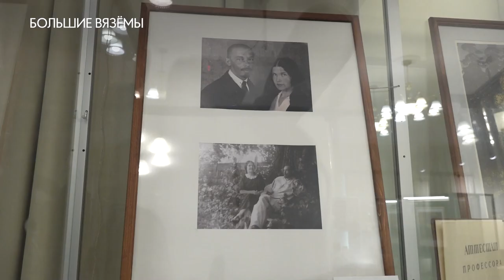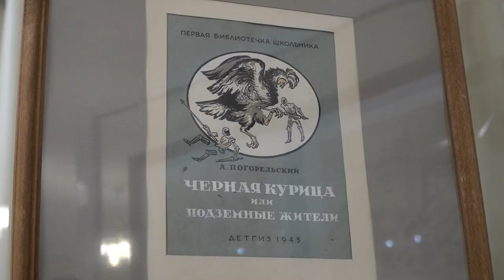Выставка Николая Пискарёва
В музее-заповеднике Пушкина в Больших Вяземах открылась выставка работ Николая Пискарева. Она приурочена к 130-летию известного художника.